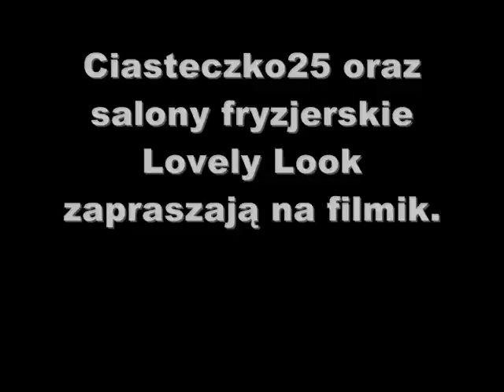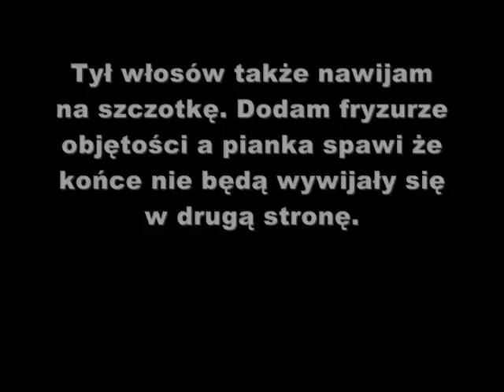Jak stylizować krótkie włosy. Fryzura bob,